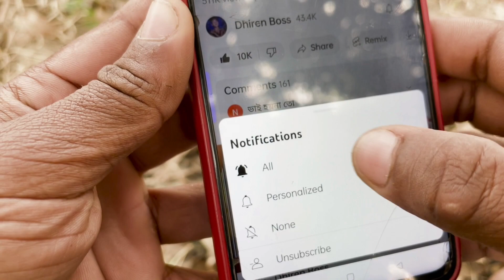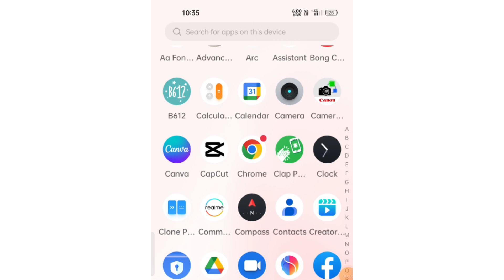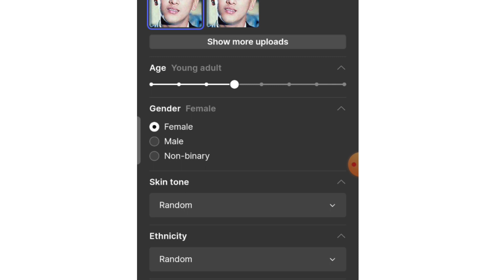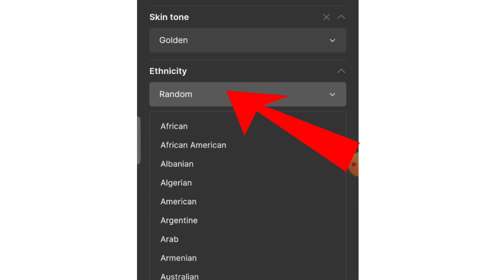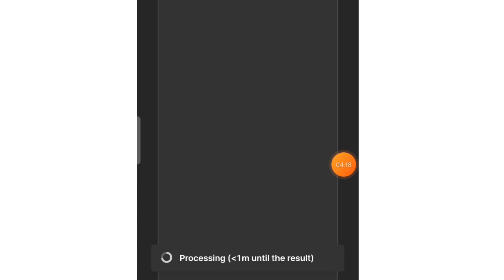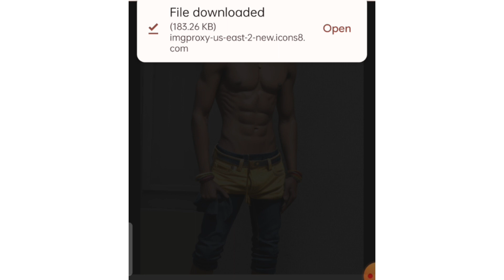AI Photo Editing Korar Upay| How to Edit Ai Photo on Mobile